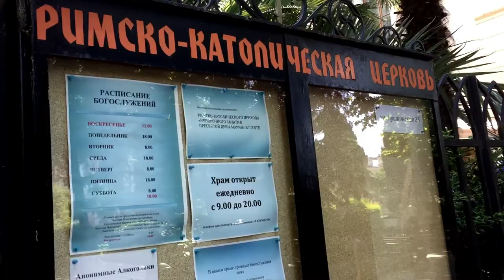Удивительная архитектура Российской Ялты : дореволюционные строения и современные постройки